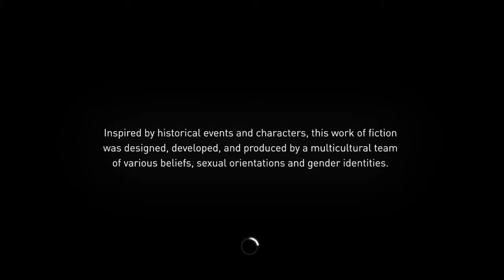Assassin's Creed® Syndicate_seq 7 prt 3